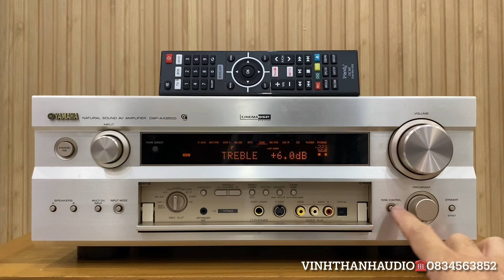Đã bán-Yamaha DSP-AX 2500 công suất 400W Long lanh, cổng Quang,Pre làm DAC ☎️0834563852